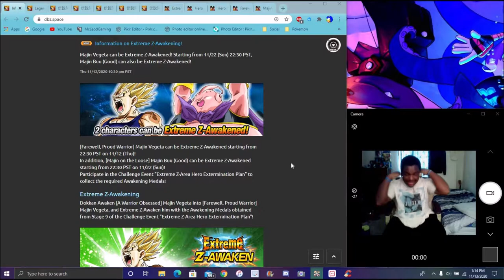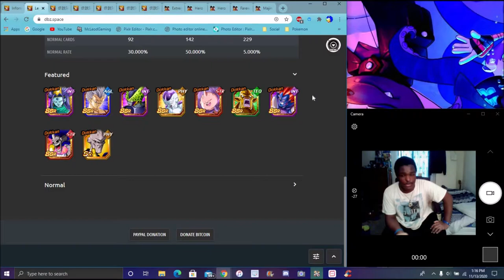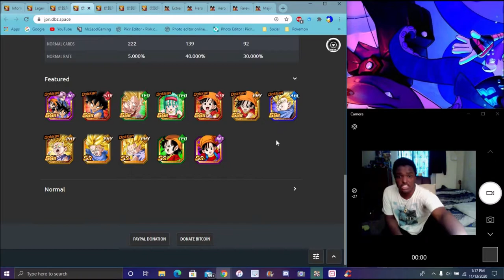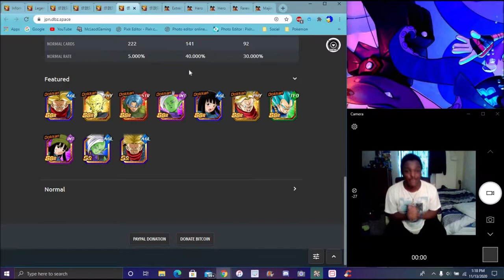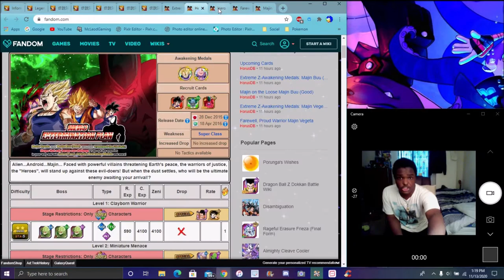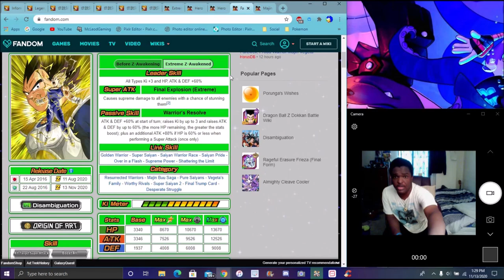THESE GUYS ARE REALLY GOOD THE EZA AREA FOR TEQ MAJIN VEGETA & PHY BUU ARE HERE DBZ Dokkan Battle